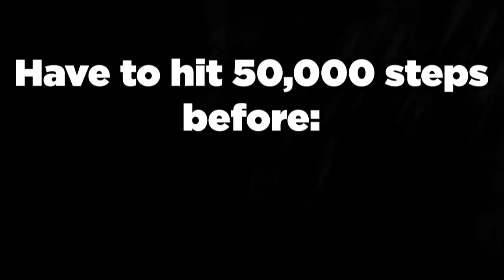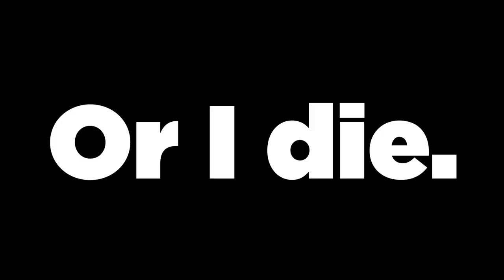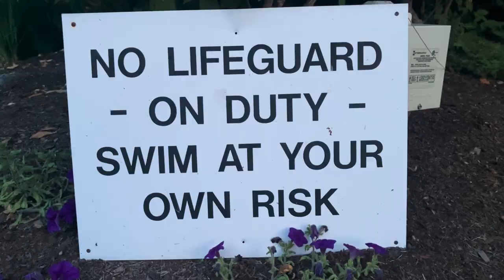I Walked For 24 Hours Then Got Paid For It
There are apps that give you money for walking, so what if I download all of them and walk a ton of steps?